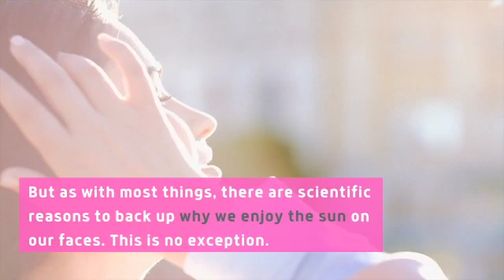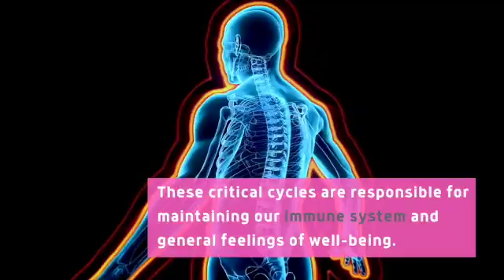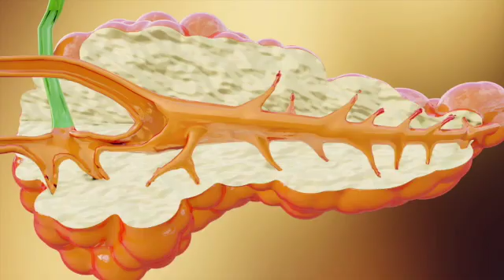The science behind dogs that love to sunbathe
In this video, I share the reasons that dogs love to sunbathe so much.

If you would like to read my new book about caring for dogs, you can find it on Amazon, here:

I am not a trainer. Nor am I a veterinarian or veterinarian technician.  This is not veterinary advice.  If your pet is ill or injured, please seek professional advice.